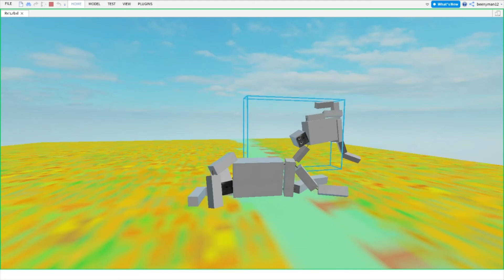Falling Block-men 2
Since the last one got 30 views, I decided to make part 2!